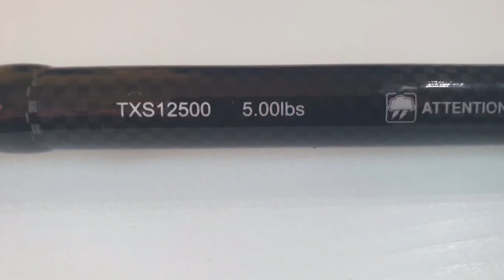Secondo Unboxing Carpfishing durante la quarantena